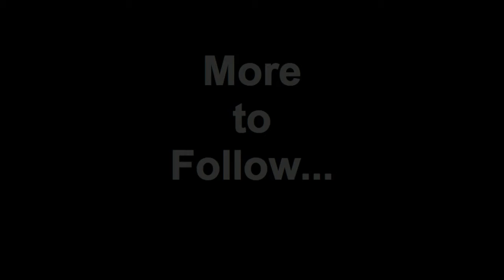Quik Ride 4/4/10